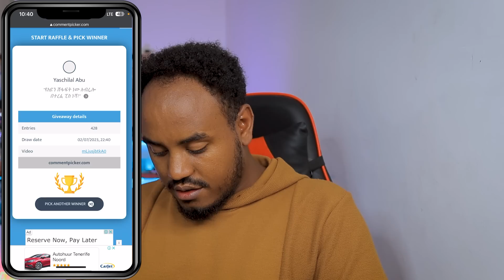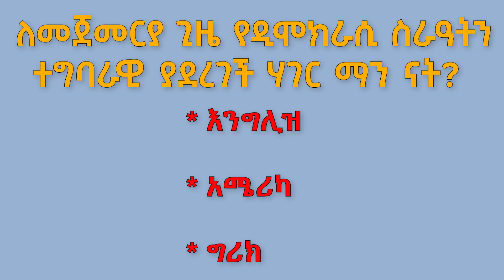🔴 ቬሮኒካ አዳነ መድረክ ላይ አስደንጋጭ ነገር ገጠማት እና Ethiopian ሰርግ ሌላ ታሪክ | የሳምንቱ አስቂኝ ቀልዶች | Abrelo HD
🔴 የ Veronica Adane እና የ Hanan Tarq Birthday Surprise እና Sugar Daddy ሹገር ዳዲዎች | የሳምንቱ አስቂኝ ቀልዶች
🔴  የ ሃናን ታሪክ እና የ ቬሮኒካ አዳነ Birthday Surprise እና Suger Daddy ሹገር ዳዲዎች | የሳምንቱ አስቂኝ ቀልዶች | Abrelo HD

🔴 ብዙዎችን ያነጋገረው የባለሃብቱ ጉድ ያስባለው Birthday Surprise ና EBS TV ላይ ሙድ ተያዘ | የሳምንቱ አስቂኝ ቀልዶች - በስንቱ | Seifu

🔴 ብዙዎችን ያስቆጣው የ EBS TV LIVE ቅሌት እና ፍቅሩን በዝናብ የገለጸው አነጋጋሪው ወጣት ድንቅ ልጆች - በስንቱ | Seifu on EBS
🔴 ብዙዎችን ያነጋገረው 9ኛው Guma Award ምን ተፈጠረ ? እና በጓደኟቿ Surprise ተደርጋ የተሞሸረችው አርቲስት - በስንቱ | Seifu on EBS
ለመጀመሪያ ጊዜ በማራኪ ወግ የልጃቸውን ስም ይፋ አደረጉ! የኮሜዲያን እሸቱ ያልታየው የህይወት መንገድ!

🔴የEBSTVዋ ሉላ ገዙ አዲስ ፍቅረኛና ኮሜዲያን እሸቱ በMaraki Weg ማይታመን ንግግር | Dallol Entertainment
"መከራው ይቀጥላል" ጠ/ሚኒስትሩ፣ "እየተዋጋን ነው" ጃል መሮ፣ "ትግል ላይ ነኝ" እስክንድር ነጋ፣ የፓትርያርኩ ደብዳቤ፣ የም/ቤቱ አባል| ETHIO FORUM
የቤተመንግሥቱ ምስጢራዊ እስር ቤት |ETHIO FORUM
አሳዛኝ ነው !ለኔ ግድ የላችሁም በሚል አባቱ እና ወንድሙ ላይ በር ቆልፎ እ*ሳ*ት ለኮሰ... Ethiopia | Shegeinfo |Meseret Bezu
ትክክለኛ ስሟ አስቴር አወቀ አይደለም@comedianeshetu

ETHIO FORUM

/በስንቱ/ Besintu EP 50 "አንቂው"